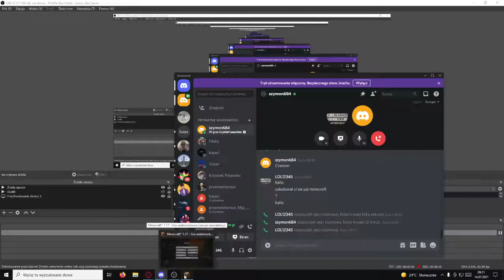MINECRAFT SZKLAVONOVO PIERWSZE DIAMĘTY!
SUBUJ LAJKUJ NIE WIEM CO JESZCZE